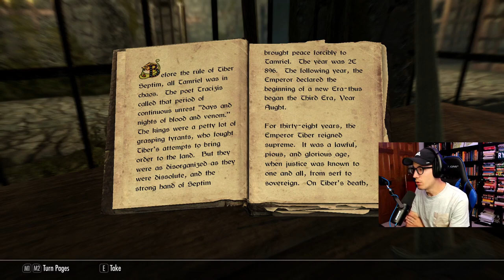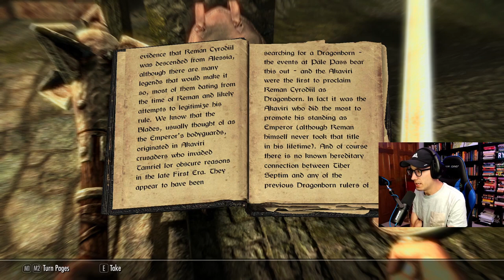Skyrim BLIND Let's Play - [Episode 2] - Tutor Me Daddy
In this Let's Play Series, Ryan (a complete newbie to the Elder Scrolls universe) dives into Skyrim ... blind! Follow along for a completely fresh immersive experience of Skyrim!

The Elder Scrolls V: Skyrim is an open world action role-playing video game developed by Bethesda Game Studios and published by Bethesda Softworks. It is the fifth main installment in The Elder Scrolls series. The game's main story revolves around the player's character, the Dragonborn, on their quest to defeat Alduin the World-Eater, a dragon who is prophesied to destroy the world. The game is set 200 years after the events of Oblivion and takes place in Skyrim, the northernmost province of Tamriel. Over the course of the game, the player completes quests and develops the character by improving skills. The game continues the open-world tradition of its predecessors by allowing the player to travel anywhere in the game world at any time, and to ignore or postpone the main storyline indefinitely.

Topics covered: skyrim blind playthrough, skyrim blind let's play, skyrim blind, elder scrolls blind, elder scrolls v skyrim, elder scrolls v skyrim special edition, skyrim 2021, skyrim episode 1, blind skyrim 2021, elder scrolls skyrim gameplay, skyrim, let's play skyrim, skyrim special edition, elder scrolls blind playthrough, Bethesda Studios, bethesda skyrim, bethesda softworks.